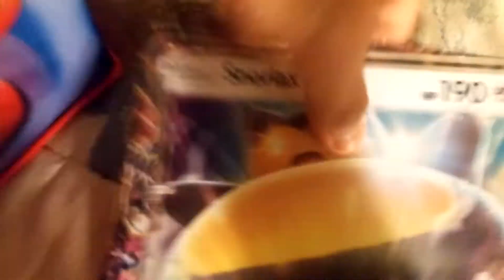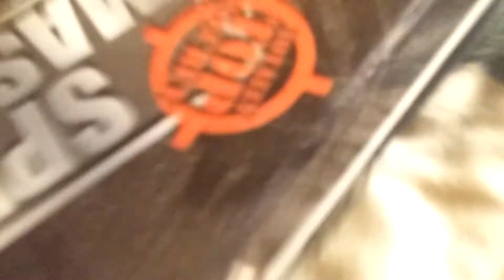Srp movie juniors bedtime